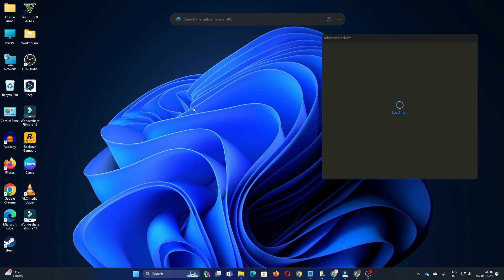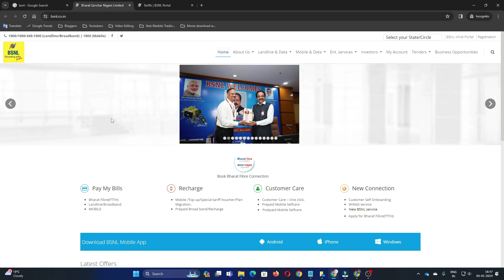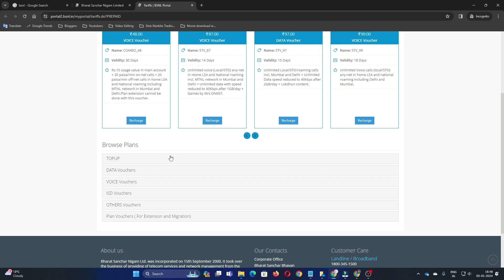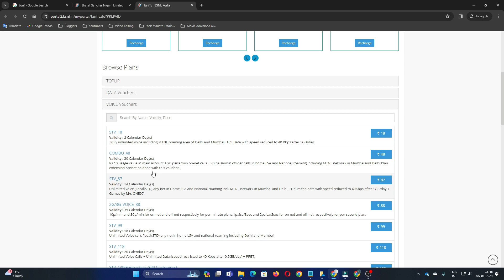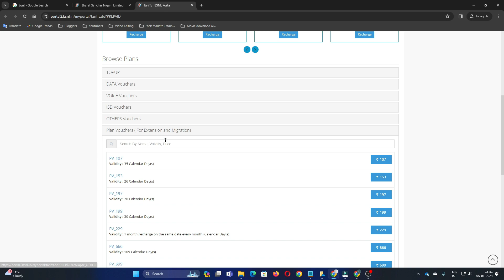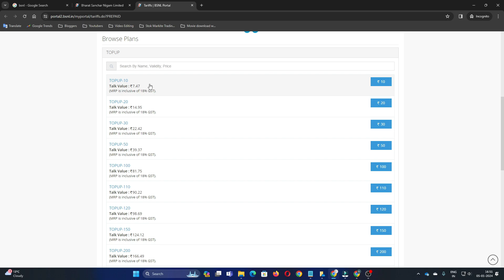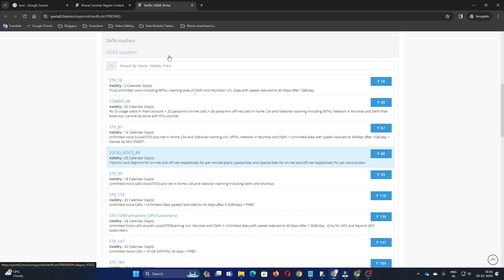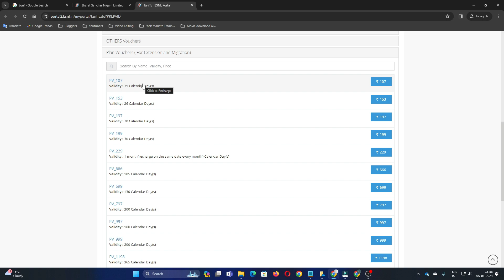BSNL 70day Validity Recharge Plans 2024 Under 200rs | BSNL Validity Kaise Badhaye 2024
BSNL 70day Validity Recharge Plans 2024 Under 200rs | BSNL Validity Kaise Badhaye

•Your Queries -👇
BSNL Validity Recharge Plans 2024
BSNL 70day Validity Recharge Plans 2024
BSNL 35day Validity Recharge Plans 2024
BSNL 30day Validity Recharge Plans 2024

MY MOBILE -
CAMERA TRIPOD -
MIC :-